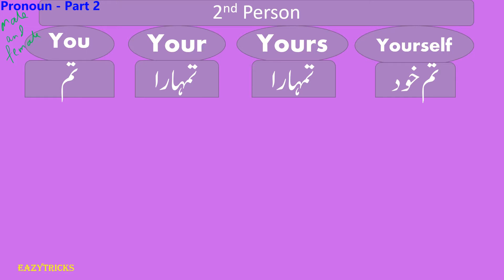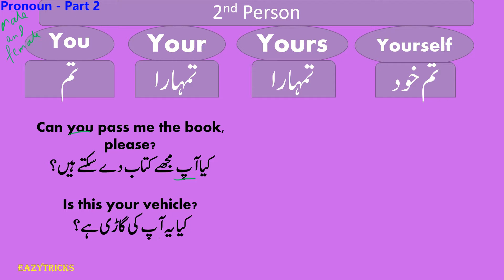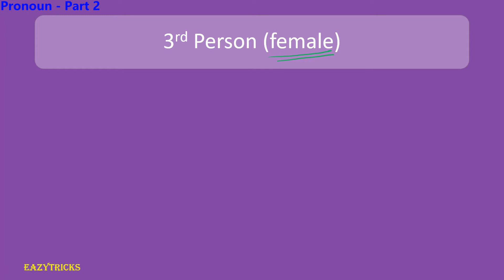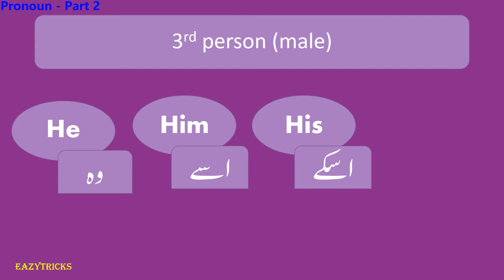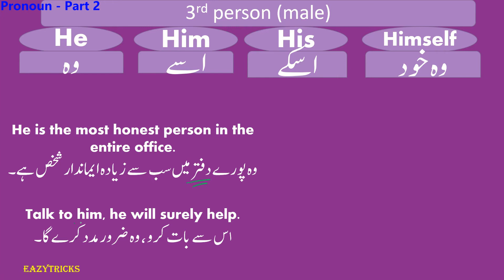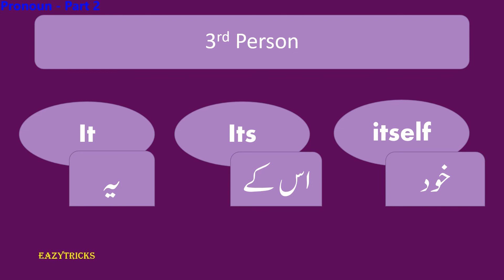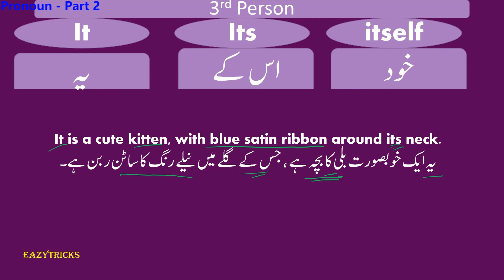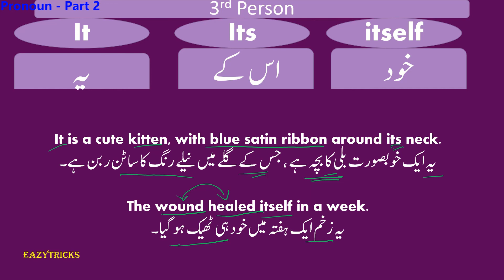Words which will make you Expert in English| Lesson 7- Part 2 |Asan English| Eazytricks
This is lesson 7 - Part 2 of Asan English series - 2nd and 3rd person Pronouns - In this lesson you will learn difference between singular 2nd and 3rd person pronoun words.
یہ سبق 7 ہے - آسن انگریزی سیریز کا حصہ 2 - دوسرا اور تیسرا فرد ضمیر - اس سبق میں آپ واحد اور تیسرے شخص کے مترادف الفاظ کے درمیان فرق سیکھیں گے۔

Lesson 7 part 3 Link:

Oxford English-english-urdu Dictionary (Urdu) Paperback – 15

Urdu To English Dictionary Hardcover – 1 January 2016

Word of the Day: 365 Essential English Words, What They Mean, and How toUse Them Paperback – 24 July 2020

Expert English for Urdu Speakers | English through Qur'an | 2 minutes English lessons| Eazytricks.

Expert English in 2 minutes for Urdu Speaker| Lesson one| Asan English| Eazytricks

Link of lesson 2 - Expert English in 2 minutes for Urdu Speaker| Lesson 2 | Asan English| Eazytricks

Link of lesson 3 : sabq 3 - Expert English in 2 minutes for Urdu Speaker| Lesson 3 | Asan English| Eazytricks

Link of lesson 4 - Expert English for Urdu Speaker| Lesson 4 | Formal and informal language| | Eazytricks

Link of lesson 5 Expert English for Urdu Speaker| Lesson 5 | Calendar words | Asan English| Eazytricks

Link of Lesson 6 - Expert English in 2 minutes for Urdu Speaker| Lesson 6 | Asan English| Eazytricks